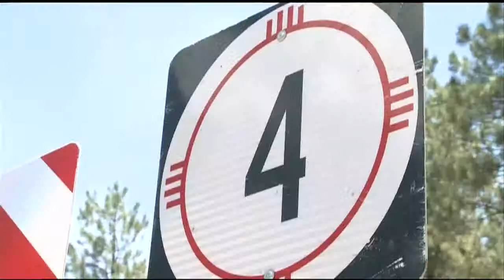Evening Webcast: June 9, 2013